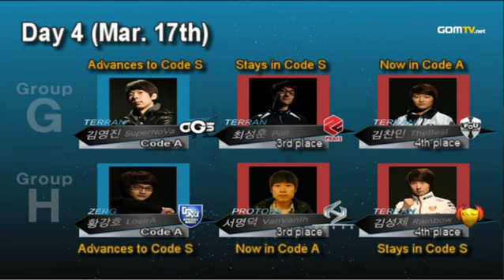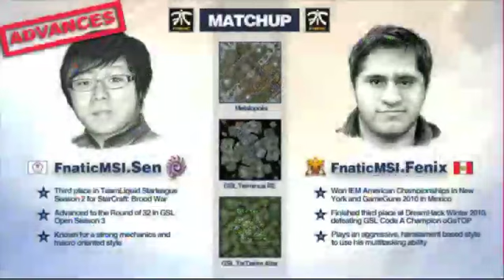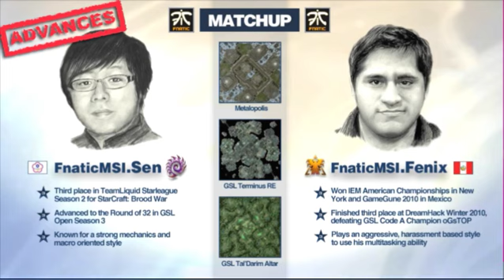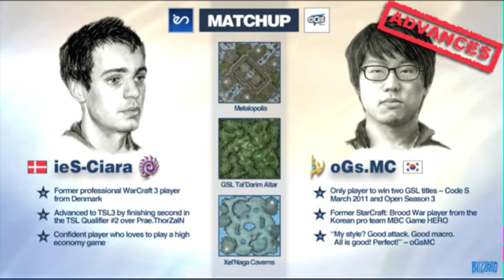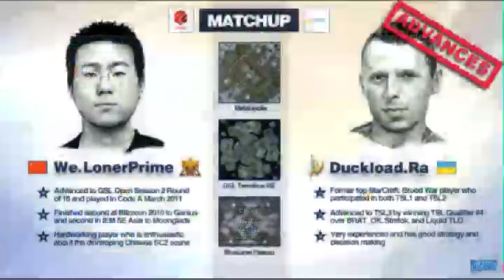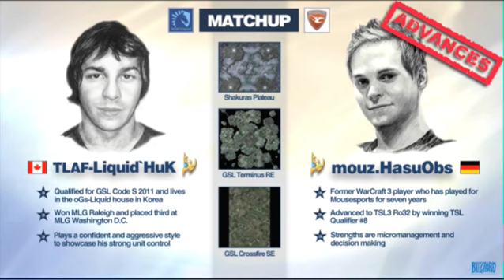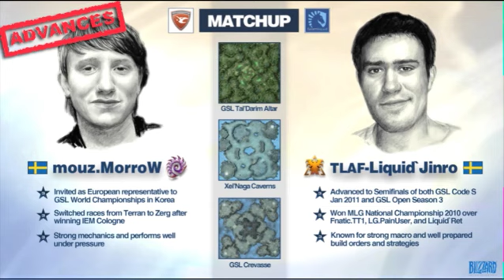GGRated Ep.07 [21-03-2011] Starcraft 2 Liveshow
GG Rated Liveshow - Episode 7 Recorded on 3/21/11

- Chobopeon steps up as our special guest.
- GSL March Code S Finals
- day 2, 3, and 4 of the Up & Down Matches
- day 1 and Day 2 of the TSL3
- state of the GSTL